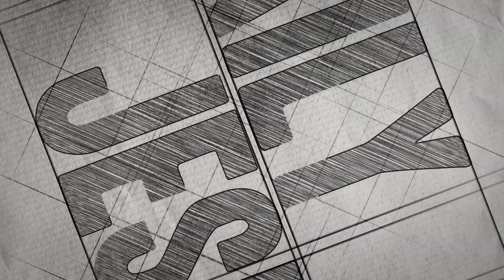Daily Jesus | Ephesians Chapter 1~3 | Bible Version_ESV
The Bible Reading begins in January with “daily Jesus”. Every Monday through Saturday, we’ll be reading the Bible together via YouTube.
1. Intro - 0:00
2. Bible Reading - 02:07
3. Application Question  -  09:53